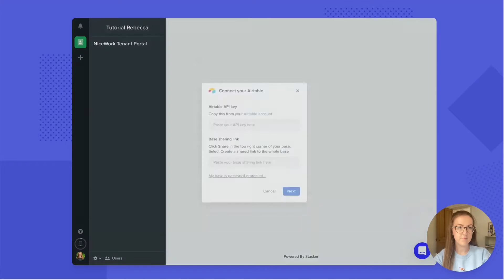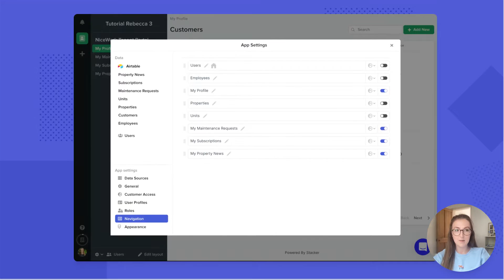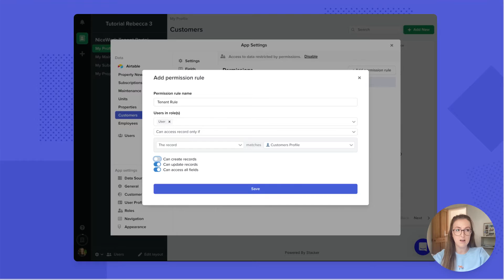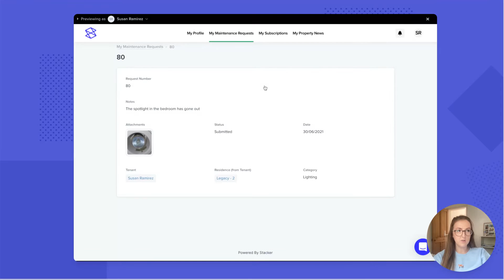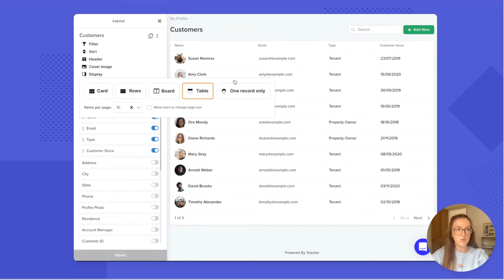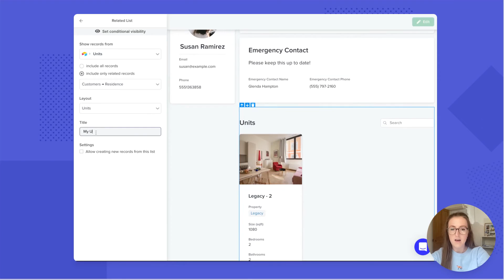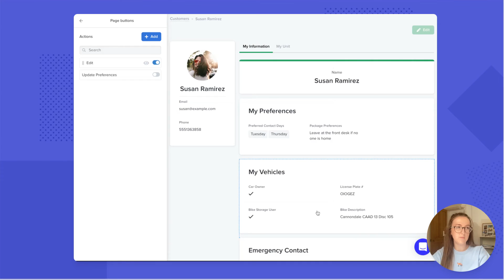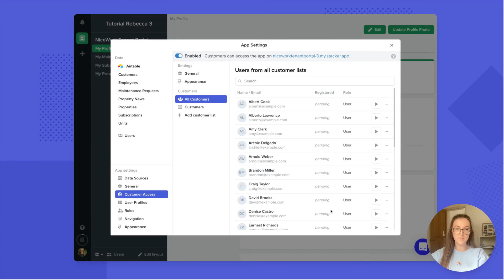Building a Customer Portal in Stacker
Build a Customer Portal, powered by your data in Stacker.

Stacker is a no-code tool for building business apps. In this video guide we'll take you step-by-step through the process of setting up a customer portal, including importing your data, adding your customers and setting up permissions to ensure your users have access to only the data they need.